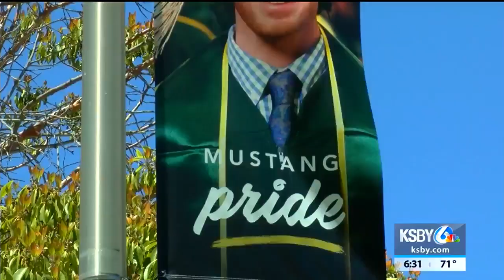New Cal Poly protest calls for resignation of President Armstrong